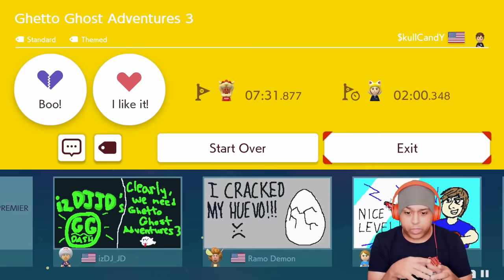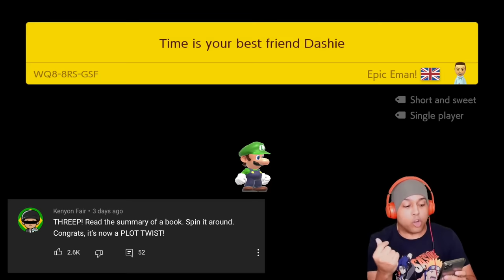WHY WOULD YOU PUT THIS AT THE END!? [SUPER MARIO MAKER 2] [#73]